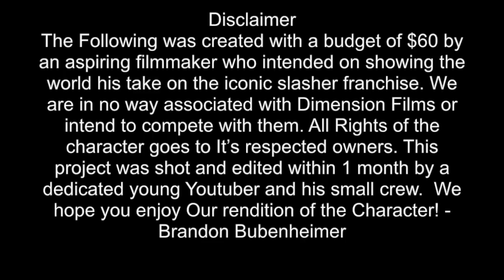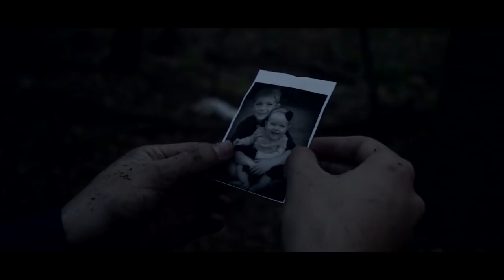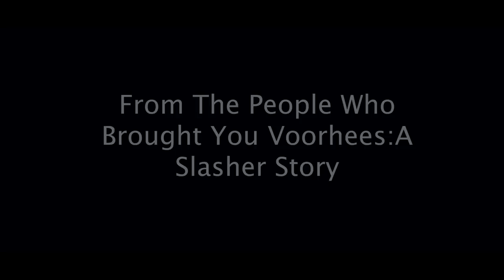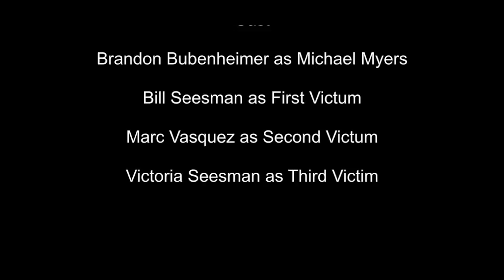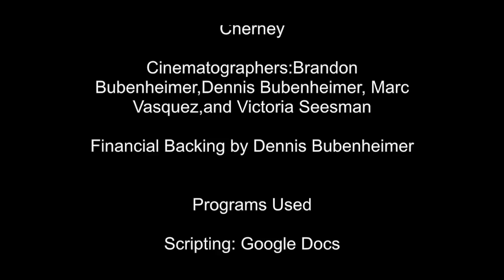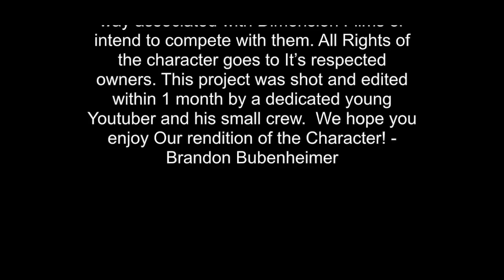Myers: A Slasher Story (Fan Film)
Exactly 1 year after his death Michael Myers has been resurrected to track down his long lost sister and kill those who stand in his way.

Be sure to check my other channels